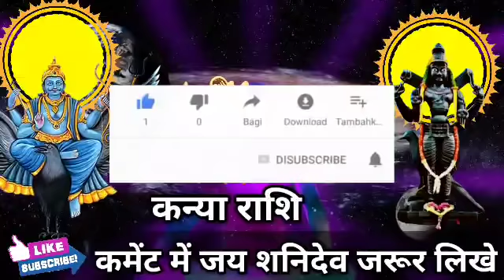कन्या राशि वालों जिंदगी में पहली बार ऐसी घटना शनि बैठा है आपकी राशि में बड़ी खुशखबरी। Kanya Rashi